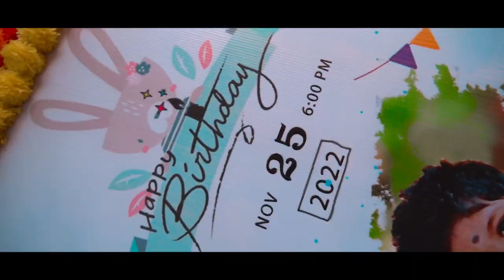Aadhiran birthday function trailer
simbu studio ; mayiladuthurai